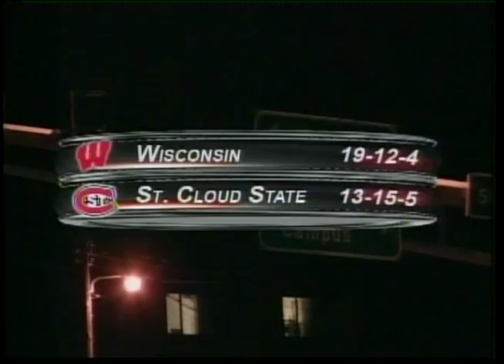Husky Productions TV Reel- SCSU vs Wisconsin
Zack Fisch- Sample TV Work- Husky Productions TV
St. Cloud State vs Wisconsin, 2011 Season